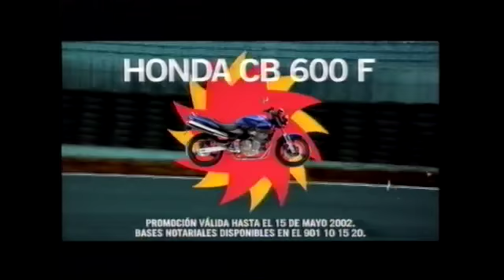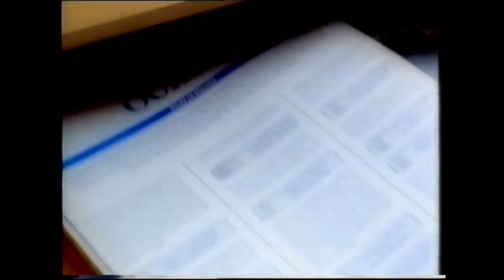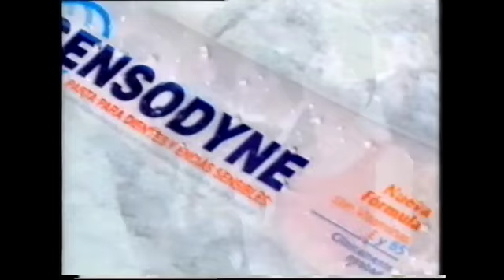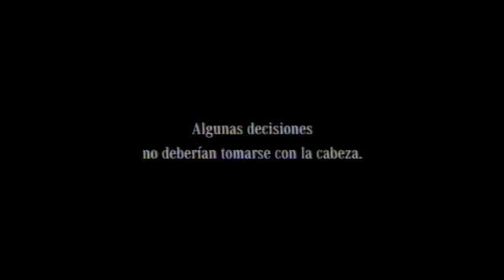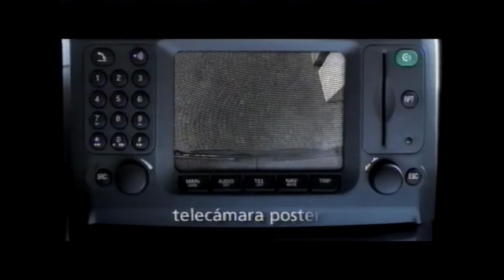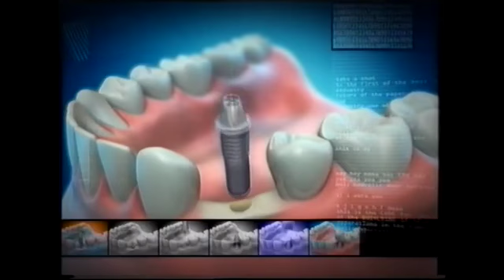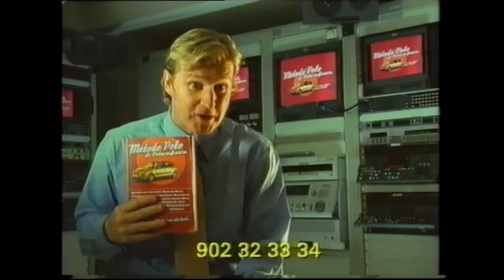TVE 1 | Bloque de anuncios 05/05/2002 [2]